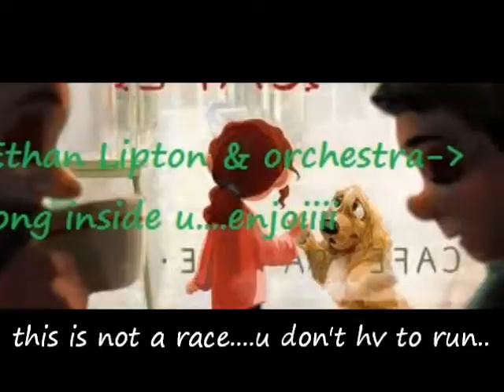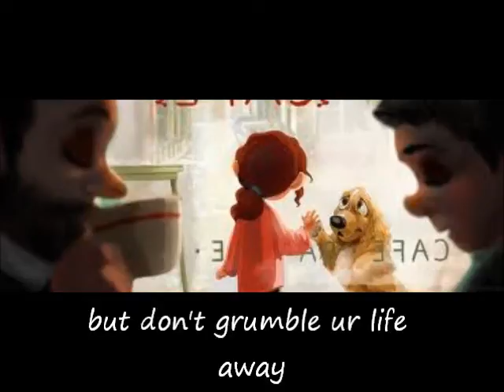Ethan Lipton & Orchestra-- Song Inside You with Lyrics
enjoy this wonderful song by Ethan Lipton & Orchestra.